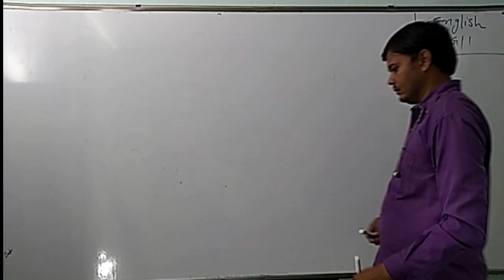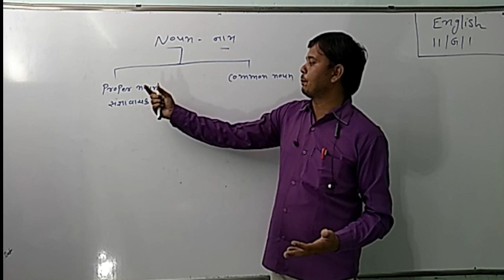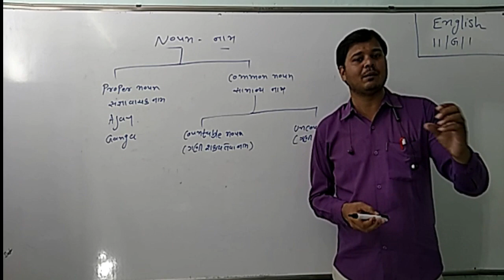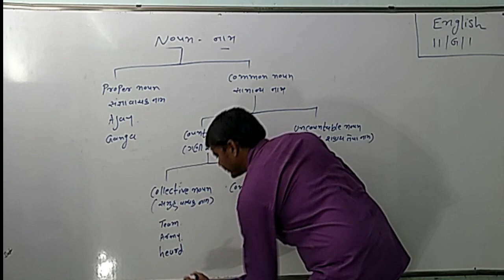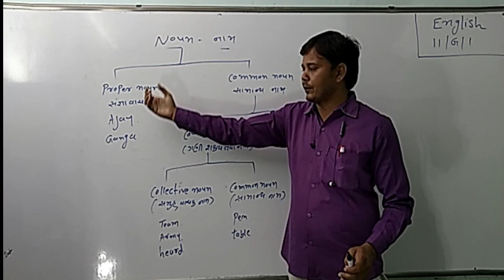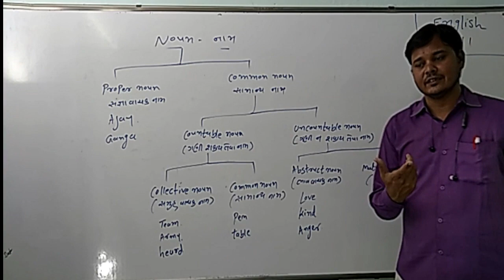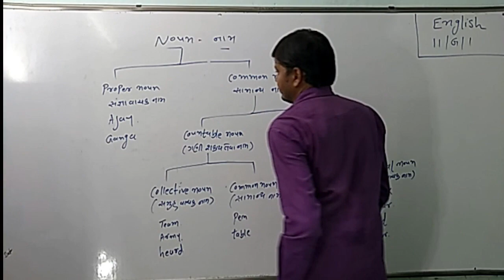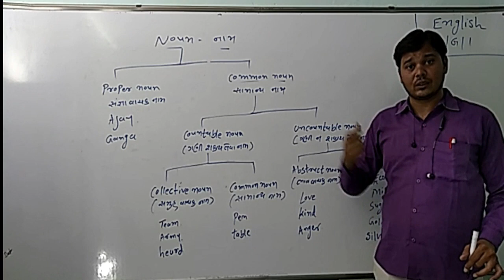STD 11Com. English Grammar NOUN_નામ Part 1 Maharshi gurukul